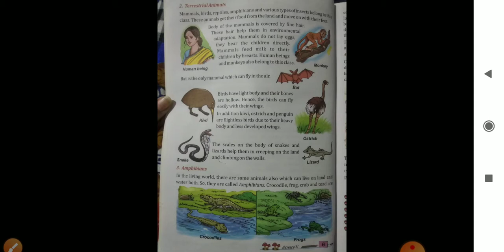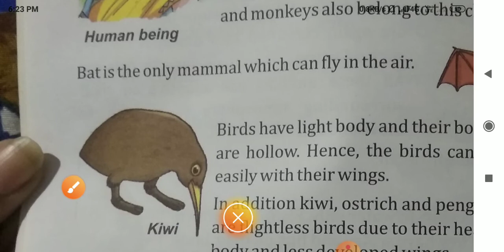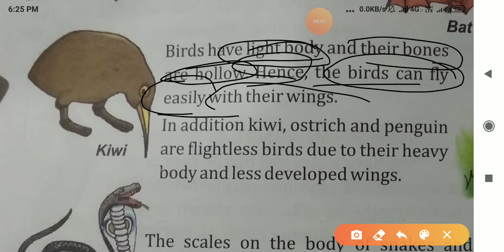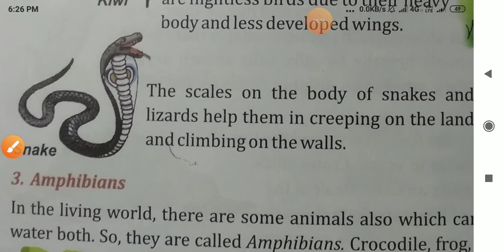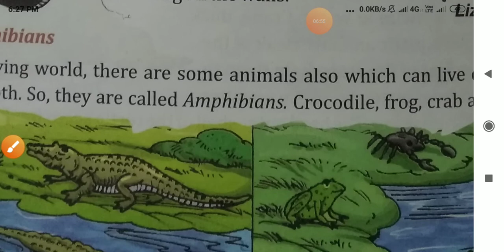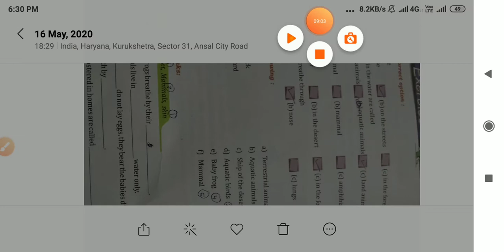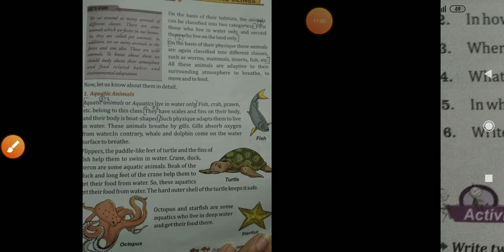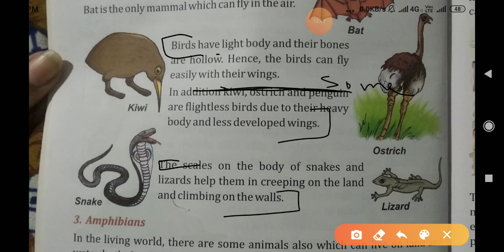Class 5th chapter 1 science (part2)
Habitat of living beings by Namita madam